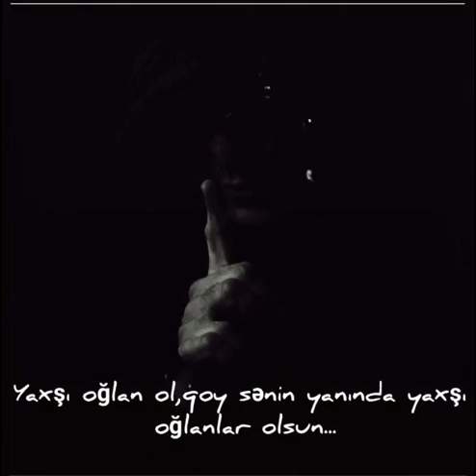Dostluq Haqqinda Gozel Menali Sozler